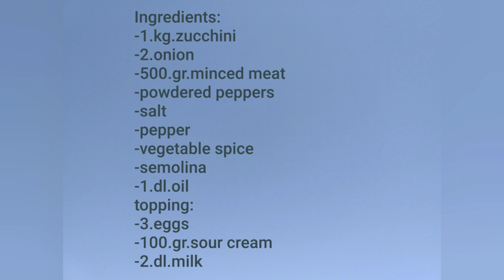🌺Musaka od tikvica, prelepo domaće jelo- Zucchini moussaka, beautiful lunch🌸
Muzika- Trio kumovi-